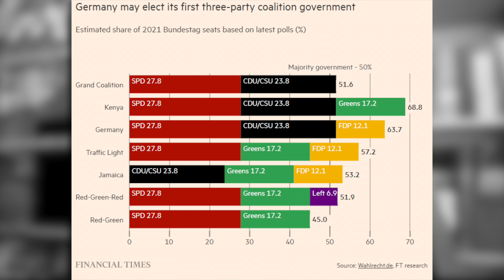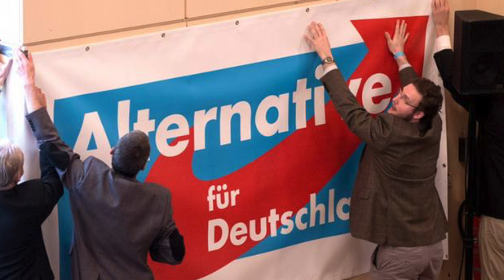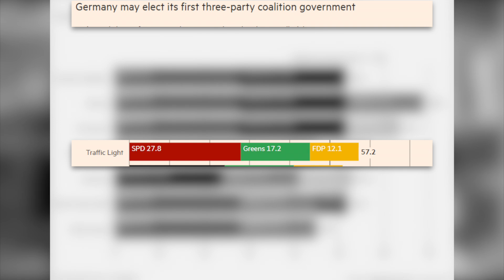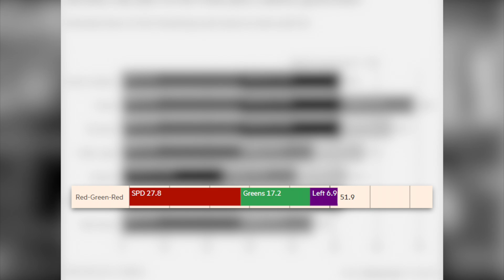Germany's UNPREDICTABLE election | Wolfgang Drechsler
German voters go to the polls this Sunday, bringing an end to Chancellor Angela Merkel's 16 years in power. David Ansara of the CRA speaks to Wolfgang Drechsler of the Handelsblatt newspaper about likely coalition scenarios and Chancellor Merkel's legacy.